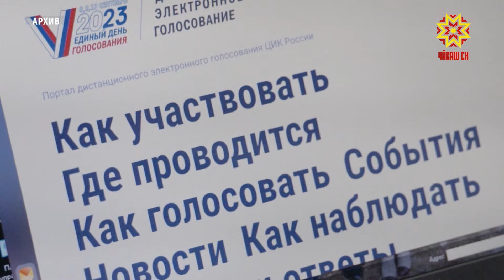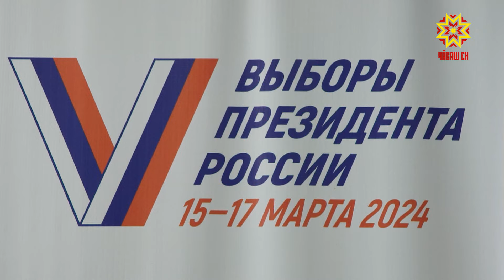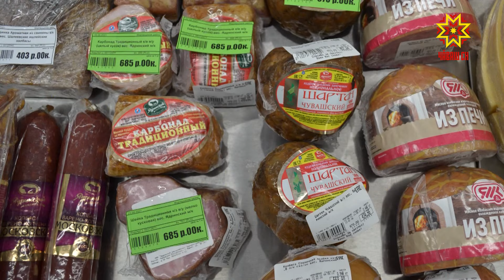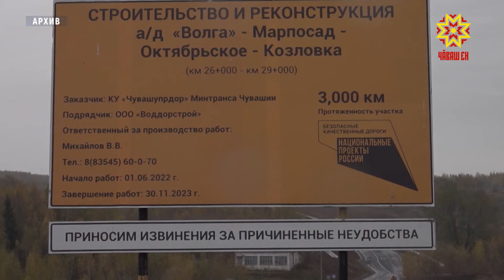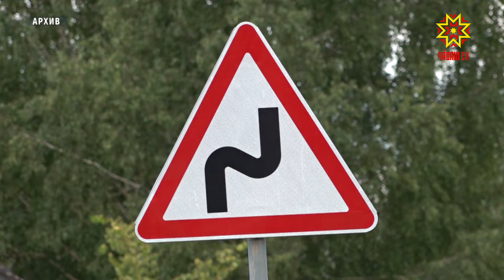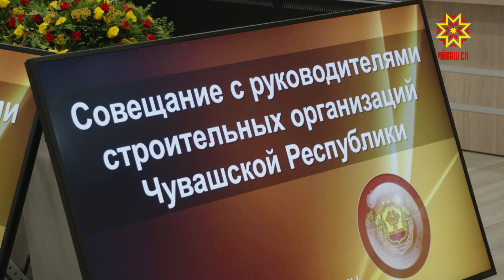Республика 23.01.2024 на русском языке. Вечерний выпуск